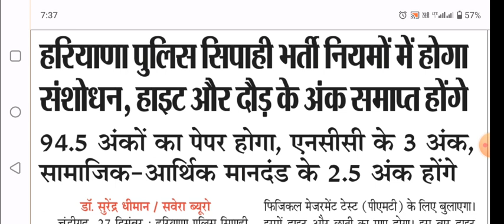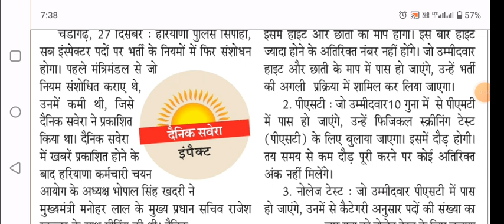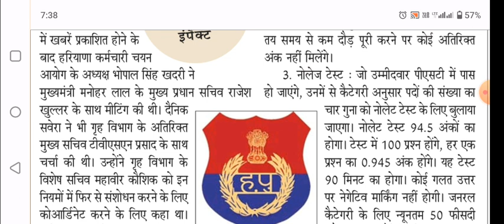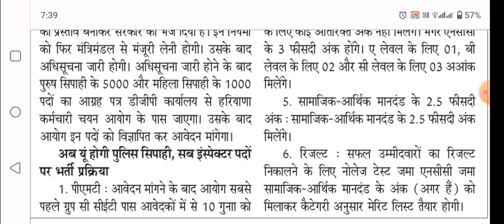Haryana Police Constable 6000 Vacancy Notification 2024 Update today Latest News